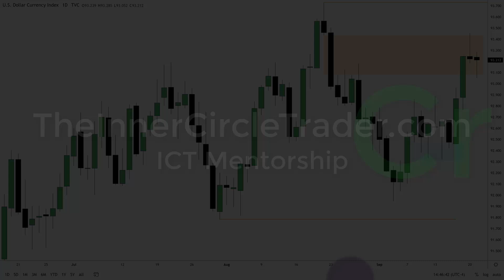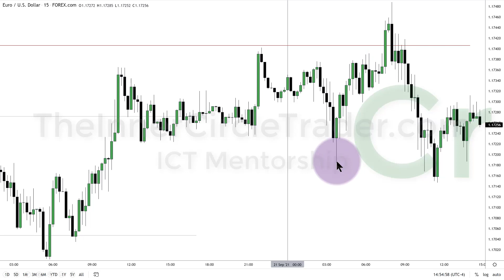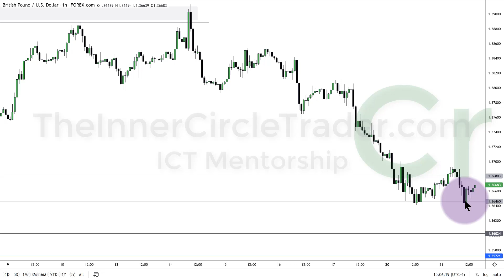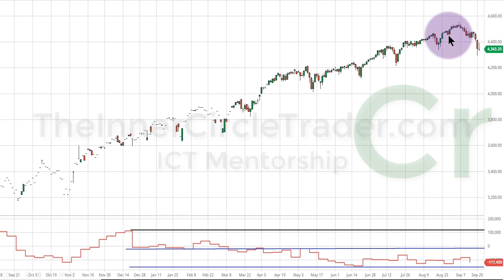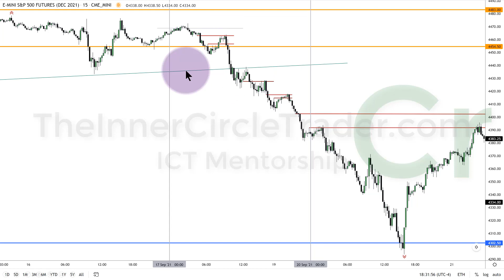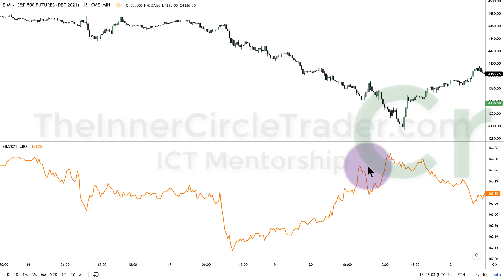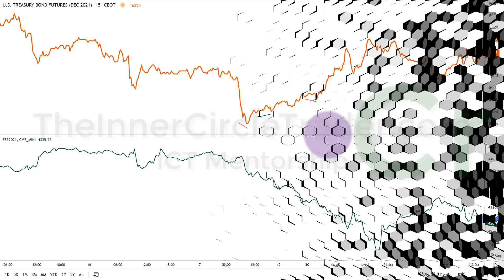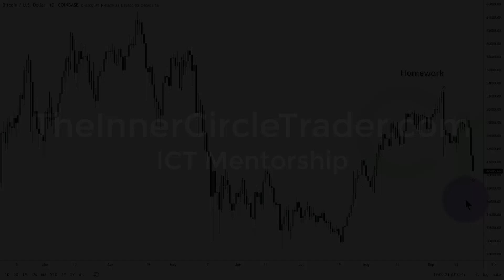♨️ ICT Mentorship 2021🅿️ 14📆September 21, Tuesday